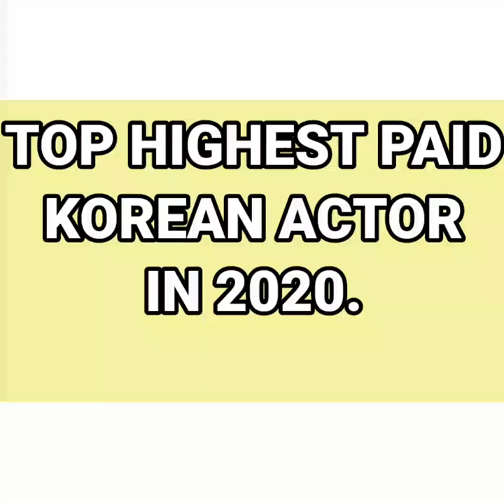🔝 highest paid korean actors in 2020 🔥🔥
korean actor#
Korea is an enomous industry when it come to television shows and films or dramas. Extraordinary skilled korean entertainers, and furthermore korean on-screen characters,have bolstood media outlets in the country. Honesty,this industry has conveyed a segment of the best entertainers in the korea.
Number 5# lee seung gi is a singer , actor, host,and entertainer. He's among the most searche on-screen character in korea. He is notable for numerous hit songs such as #"because you'r my woman",#"will you marry me"and "Return" lee seung gi was born on january 13,1987(age32) at banghak dong south korea.He is 180cm tall
Number4# so ji sub is an aclaimed korean performing actor,who is best known for his roles in various television series like,cain and abel,oh my venus, master's sun and i'm sorry . ji sub was born on nav. 4, 1977 (age42) at seoul,south korea . He is 185cm tall .
Number3# jo in sung is a south korea actor who has played leading roles in various television serious like, that winter, what happenedin bali, it's okay and the wind blows. He was born at cheonhi dong,south korea on july 28,1981 (age38) . He is 184 cm tall.
Number2# hyun bin is an eminent south korea actor who has known for his roles in various korean television dramas. Hyun bin has played leading role in various tv shows including secret garden, sam-soon and my name is kim that gave him much reputation. He was born at jamsildong south korea on september 25 , 1982(age37) .he is 180cm tall.
Number1# kim soo hyun finally, at top place amongst the highest paid korean actor is kim soo hyun. Best known for his roles in the dramas like,dreams high moon embracing the sun,my love from the star and the produces. Hesalso appered in feature movies and secretly greatly. Kim was included in forbes korea power celebrity list at 4th in 2013,2nd in2015, and 5th in 2016, the success of his television dramas throughout asia established him as a tip hallyn star. He is 177cm tall.
korean top stars#korean dramas#korean series korean best dramas#korean famous star#korean highest paid dramas#korean world#my korean world#